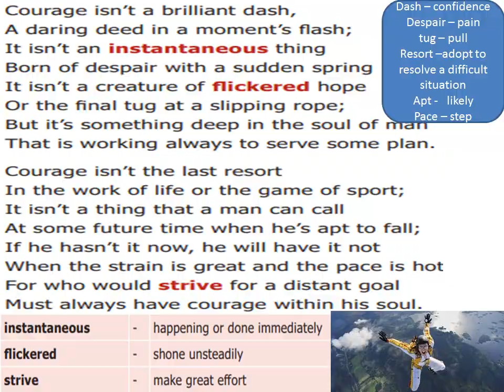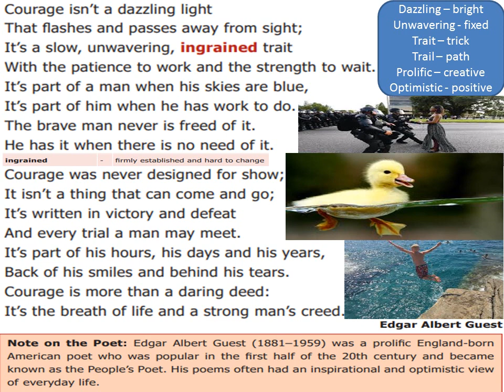COURAGE (POEM) - 7 TH STD - NEW TN BOOK - EXPLAINED IN TAMIL